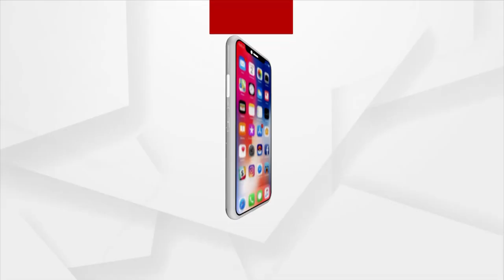Gas Cylinder Blast During Republic Day Parade on 26th January 2002 In Bhubaneswar I Memory Lane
ସେଦିନ ଥିଲା ୨୦୦୨ ମସିହା ,ଜାନୁଆରୀ ୨୬ ତାରିଖ ଶନିବାର । ସମୟ ସକାଳ ୯ଟା ୧୦ ମିନିଟ । ଭୁବନେଶ୍ୱରରେ ଆୟୋଜିତ ରାଜ୍ୟସ୍ତରୀୟ ସାଧାରଣତନ୍ତ୍ର ଦିବସ ପ୍ୟାରେଡ଼ ପାଇଁ ଦେଖିବାକୁ ମିଳିଥିଲା ଅଭୂତପୂର୍ବ ଭିଡ଼ । ହଠାତ ଭିଡ଼ ଭିତରୁ ଶୁଭିଲା ପ୍ରଚଣ୍ଡ ଏକ ବିସ୍ଫୋରଣ ସାଙ୍ଗକୁ ଚିତ୍କାର । ଜଣାପଡିଲା ଗ୍ୟାସ ବେଲୁନ ବିସ୍ଫୋରଣରେ ୯ଜଣ ଗୁରୁତର ହେବା ସାଙ୍ଗକୁ ୨୨ ଜଣ ଆହତ ହୋଇଛନ୍ତି । ଆହତ ମାନଙ୍କୁ ଭେଟିବା ପାଇଁ ମୁଖ୍ୟମନ୍ତ୍ରୀ ହସ୍ପିଟାଲ ଗଲେ । ମିଳିଲା ଅନେକ ପ୍ରତିଶ୍ରୁତି । ଘର ମିଳିବ ଚାକିରୀ ମିଳିବ ଓ ସମସ୍ତ ଚିକିତ୍ସା ଖର୍ଚ୍ଚ ମିଳିବ ବୋଲି ସରକାର କହିଲେ । ହେଲେ ୨୦ ବର୍ଷ ପରେ ଏବେ ବି ପିଡୀତଙ୍କ ଚାରିପଟେ ଅନ୍ଧାର ହିଁ ଅନ୍ଧାର ।
Gas Cylinder Blast Leaves 21 Hurt On 26 january 2002 In Odisha.